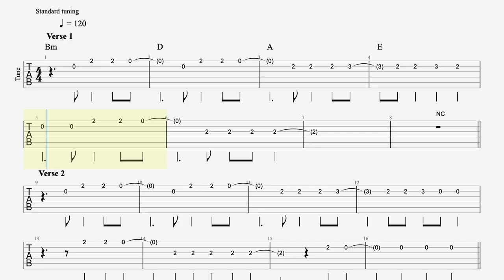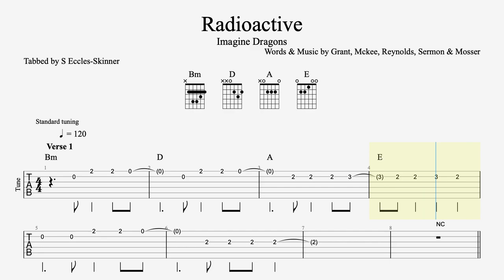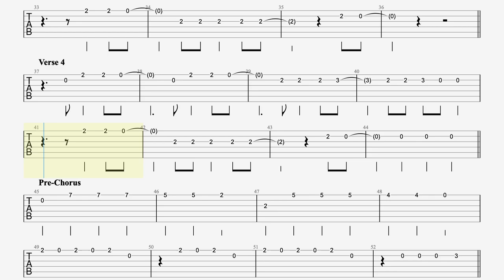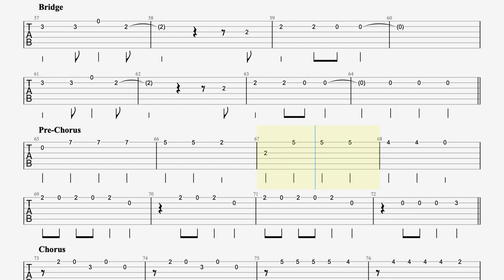Radioactive - Imagine Dragons (Tune) - Easy Guitar Tab - Playthrough & Backing Track